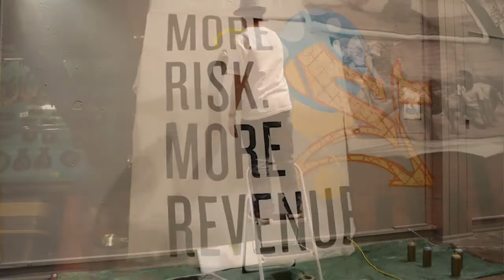Inks of Truth members compilation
Video taken during Seattle trip of San Francisco based art collective Inks of Truth.